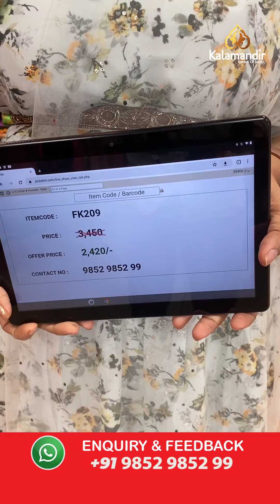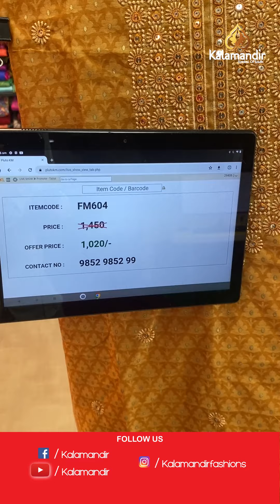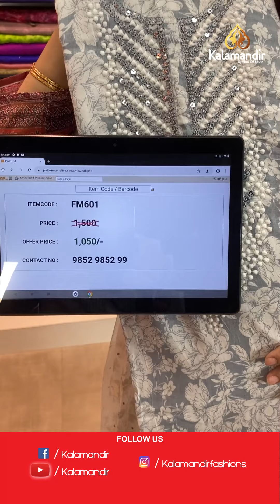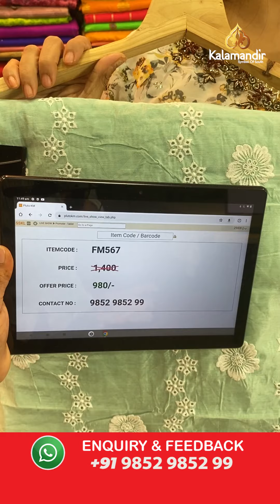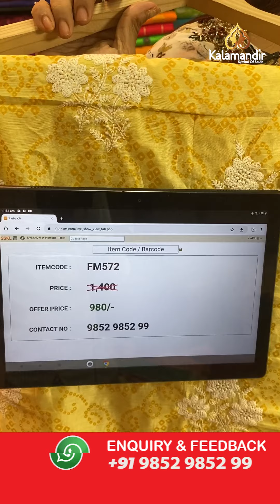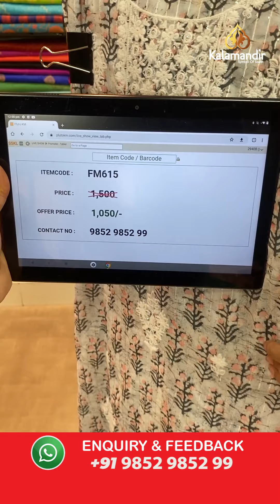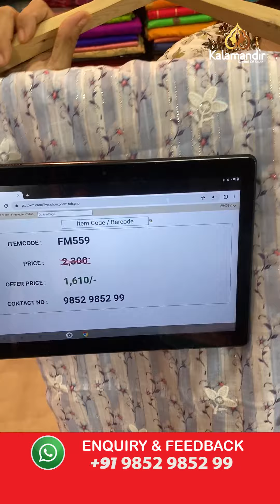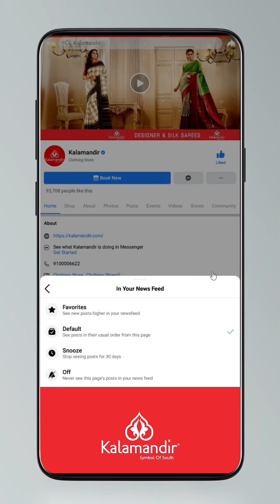Dress Materials - Special Price | Offer Valid For 24hr | Kalamandir Sarees LIVE